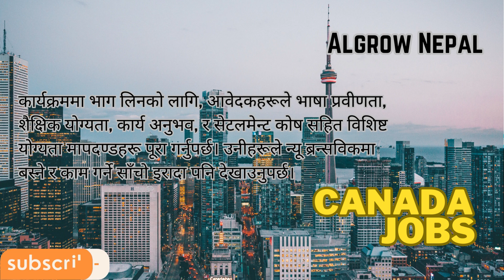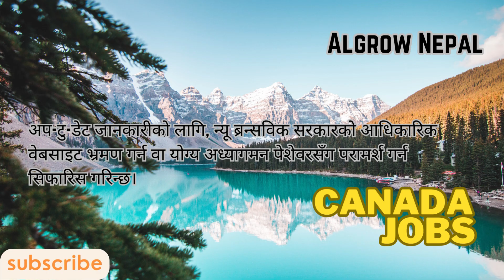New Brunswick Critical Worker Pilot Project के हो || Canada Work Visa 2023 || Full Details